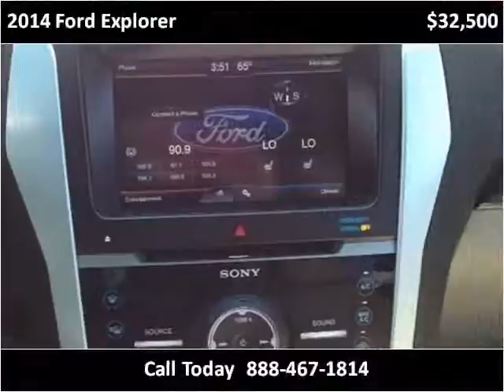2014 Ford Explorer Used Cars Pikeville KY